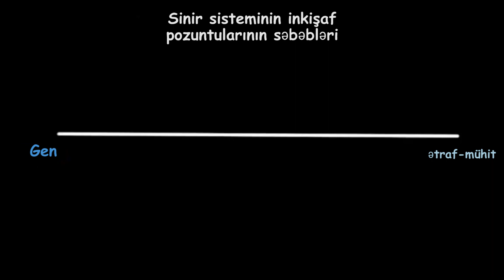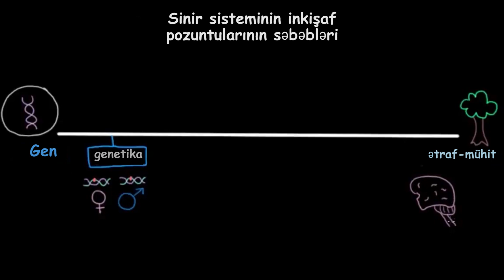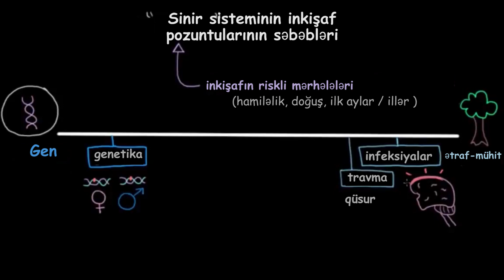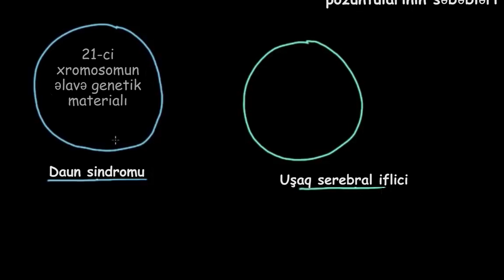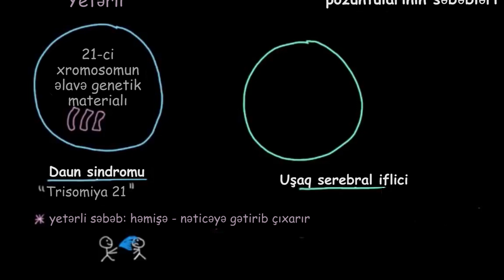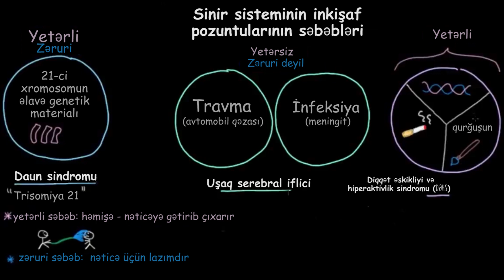Sinir sisteminin inkişaf pozuntuları Yetərli və zəruri səbəbləri